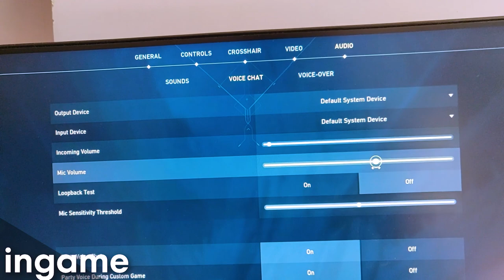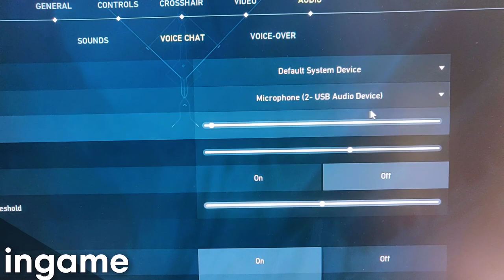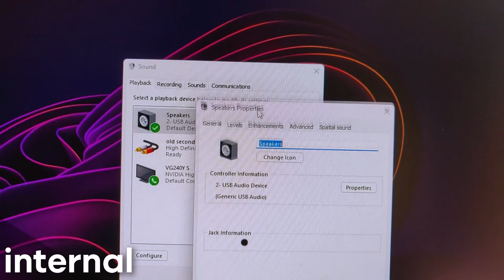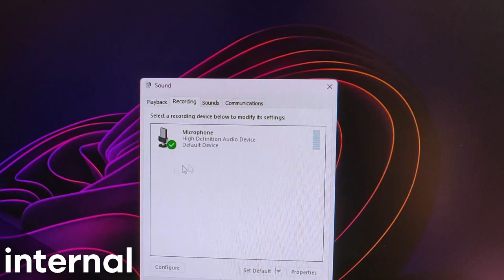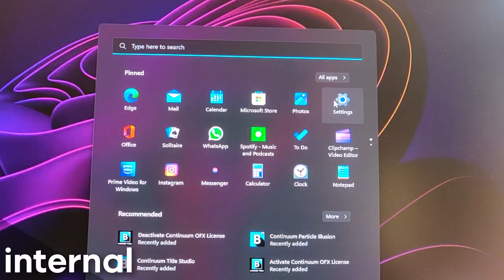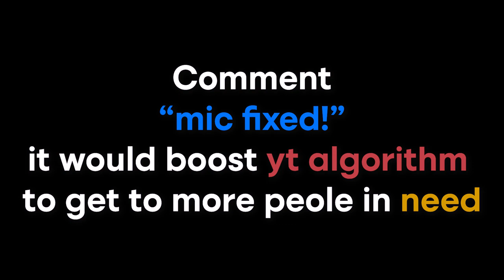MIC not Working in VALORANT ?? (3ways to fix)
wanna see my daily life updates follow on insta!! :-

thanks again for the awsome support recently